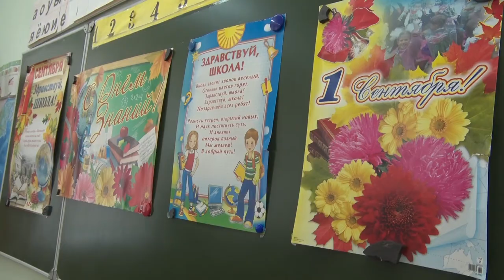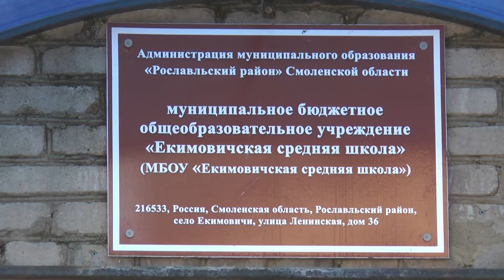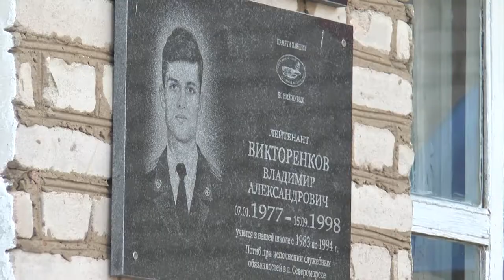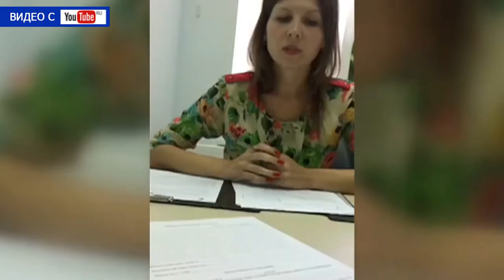Десна-ТВ: День за днём от 03.09.2018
В выпуске:
- праздничные линейки в десногорских школах;
- День знаний в Екимовичской школе;
- красота и уют во дворах своими руками;